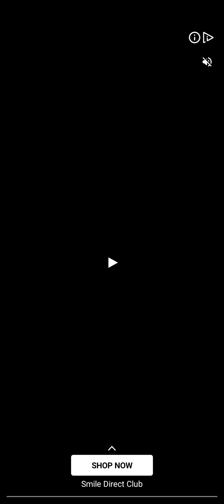Starry For Cash Part 1, Will this game legit payout into your PayPal, or is it another scam game? 🤔